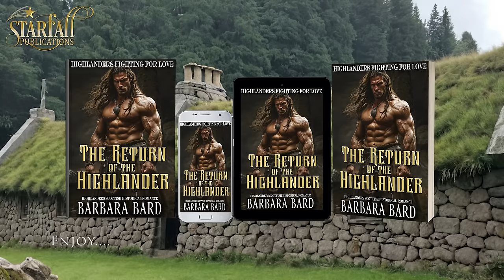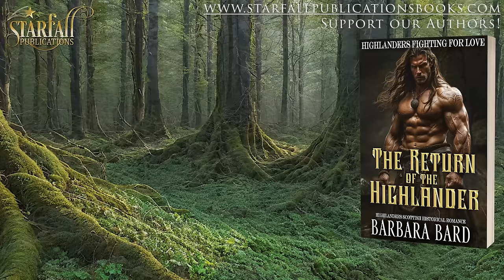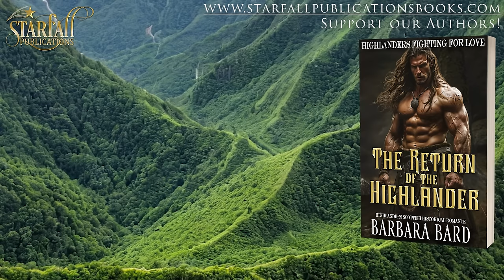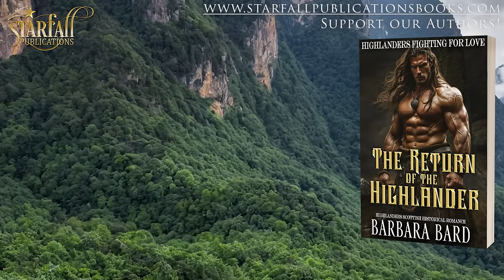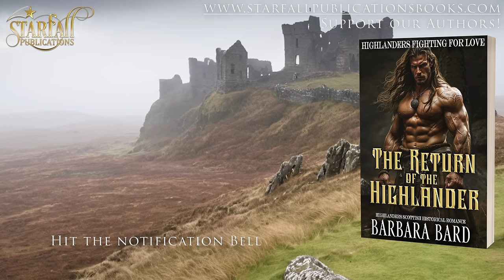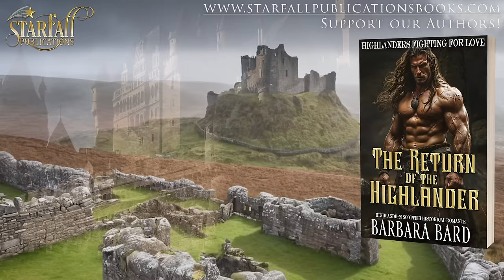The Return Of The Highlander - Scottish Historical Romance FULL AUDIOBOOK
Highlanders Fighting For Love Book Prequel
Written by Barbara Bard
Published by Starfall Publications
Spicy Level: 🌶️🌶️🌶️ (Medium level)

▬ 📕 Book Summary 📕 ▬▬▬▬▬▬▬▬▬▬

By the time Charlotte Browning visits Lochbuie, she knew something strange and mysterious awaited her there. Her recovery is the only thing in her mind while her only friend is a journal that keeps all of her secrets. Until it falls into his hands...

When Colin Maclean, a skillful warrior returns from battle, he realizes peace cannot be longer expected. He has to find a new way of living if he wants to survive. But while his life has set a certain course, this lass will change everything again…once and for all.

As the enemy approaches once more, the walls of secrets and lies are closing around them. Soon Charlotte and Colin will realize that if they wish to be together, they will have to go through iron and fire.

And together they will forge the Return of the Highlander...

▬ ⭐⭐⭐⭐⭐Book Reviews⭐⭐⭐⭐⭐▬▬▬▬▬▬▬▬▬▬
Praise for Barbara Bard

⭐⭐⭐⭐⭐This story digs deep into how people treat others that are not similar to themselves, just because they seem different. How sometimes you have to look past the exterior to realize the similarities and humanity. Its a story of two people from completely different worlds who bond over the similarities they are faced with and yearn for he same thing, freedom!

⭐⭐⭐⭐⭐ This was a fun read, very descriptive scenes and well-developed characters, and one where hearts and romance may rule the day over duty and expectations. Good read!

⭐⭐⭐⭐⭐ I enjoyed reading his story of Lady Rosemary and the Scottish Highlander Blair!

⭐⭐⭐⭐⭐ This is the first book I’ve read by Barbara Bard, and I enjoyed it and look forward to reading the series. With several plot twists, it’s setting up to be filled with action and passion.
Not everything or everyone is as they seem. Can Blair put his entire clan at risk of war for Rosemary? Can Rosemary set aside her own desires for the good of all the highlanders?
Well written, feisty characters add to the story’s charm.

⭐⭐⭐⭐⭐ When these two get together, sparks fly and keep you intrigued until the last page.

▬ 🧑‍🤝‍🧑Follow Us 🧑‍🤝‍🧑 ▬▬▬▬▬▬▬▬▬▬

Follow Us on Amazon

▬ 🎥 Timestamps 🎥 ▬▬▬▬▬▬▬▬▬▬

00:00:00 - Intro
00:00:13 - Chapter 1
00:08:20 - Chapter 2
00:19:40 - Chapter 3
00:34:44 - Chapter 4
00:45:03 - Chapter 5
01:05:02 - Chapter 6
01:12:47 - Chapter 7
01:26:36 - Chapter 8
01:32:43 - Chapter 9
01:37:54 - Chapter 10
01:46:00 - Chapter 11
01:53:07 - Chapter 12
02:02:35 - Chapter 13
02:09:12 - Chapter 14
02:16:38 - Chapter 15
02:24:34 - Chapter 16
02:34:08 - Chapter 17
02:42:59 - Chapter 18
02:54:42 - Chapter 19
03:07:09 - Chapter 20